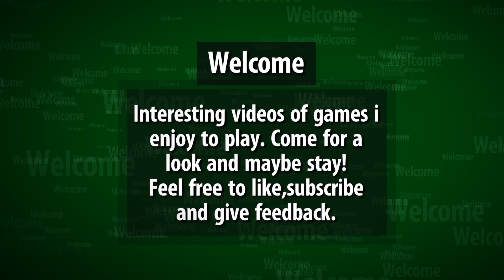Successfull Quetz Trapper/ Ark S1E8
In this video i show you how to make a quetzal trapper that will make taming a quetzal in Ark much easier.